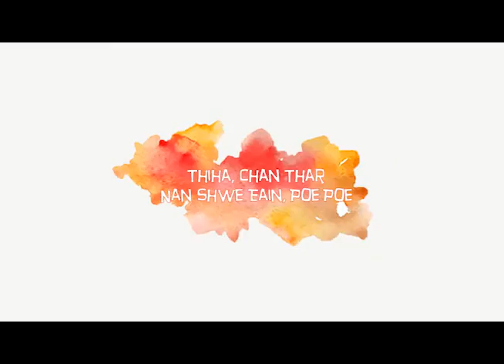အၿငိဆယ္ရက္ Trailer ( Zay ye htet, Patricia)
Staring - Zay ye htet, Patricia.
Director-Pwint theingi zaw(dawn)